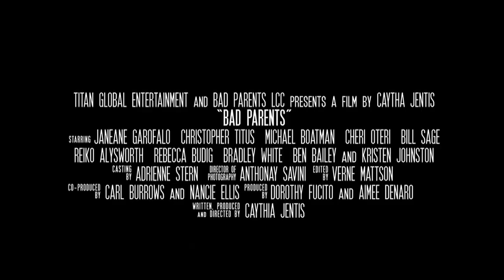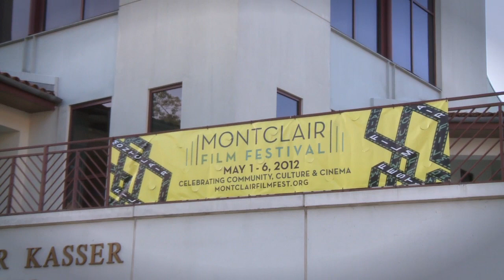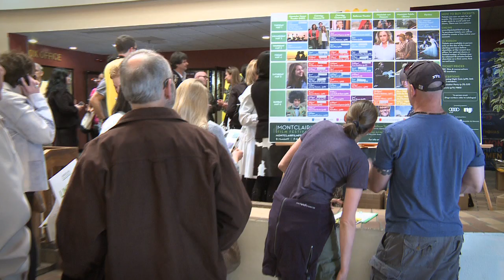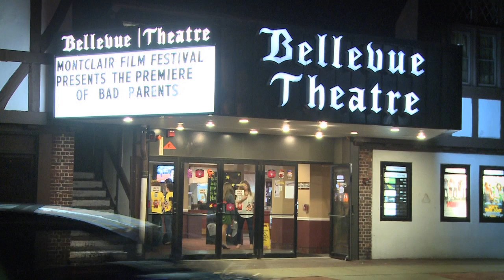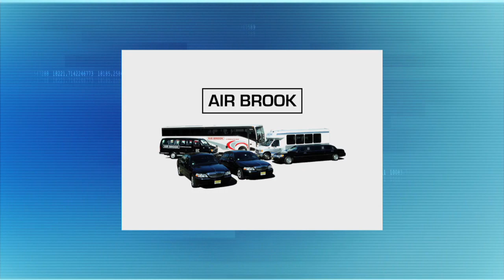Feinberg and Colbert | Gurskis | Steve Adubato | One on One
Steve talks with Bob Feinberg and Evie Colbert about the success of the Montclair Film Festival and what they are planning for the 2013 season.

Montclair State University’s new Dean of the College of the Arts, Daniel Gurskis, joins Steve to talk about his film, television and academic background, which he is bringing to MSU to help provide the highest quality programs for students.